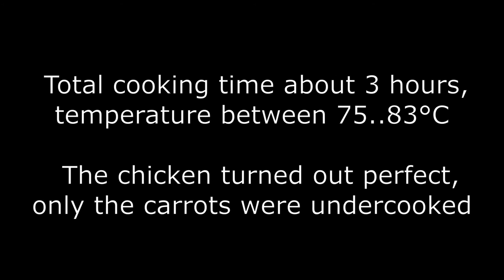Solar cooking: Chicken stew with TV Fresnel lens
First attempt to make a slow cooked chicken stew with a solar cooker